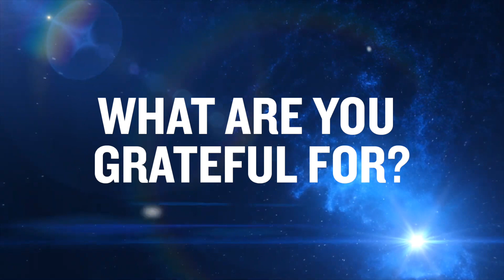What Are You Grateful For?